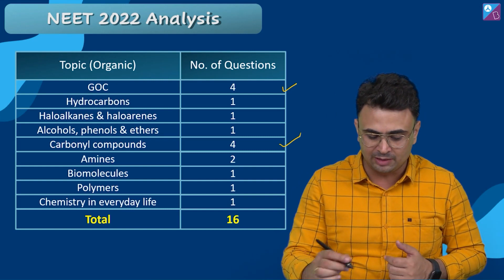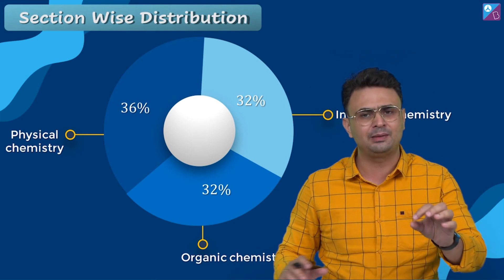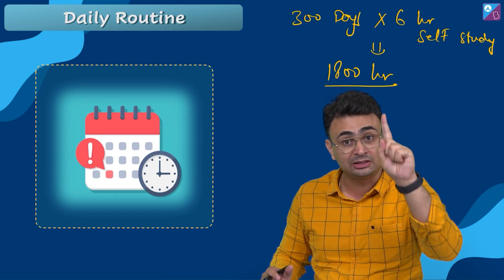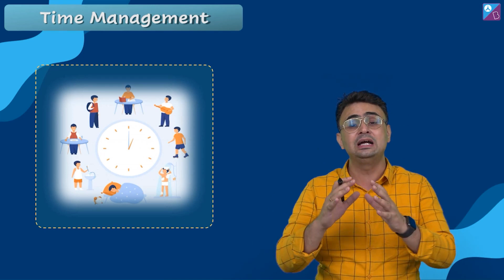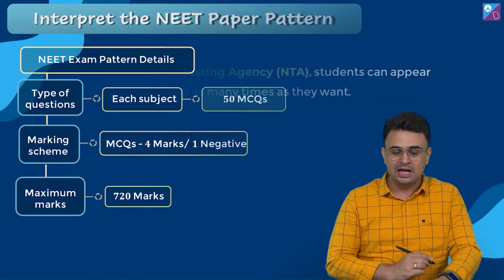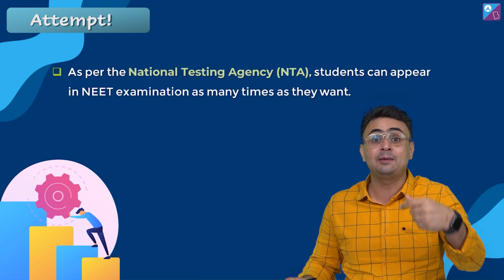NEET 2023 Roadmap - NEET Preparation Strategy and Study Plan | How to Crack NEET in One Year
💸 Cash Rewards
🏆 Be an All-India Rank

Hello students, welcome to this very interesting session where Vivek Sir would be discussing the best strategy to prepare for NEET 2023.

0:00 NEET 2023 Roadmap - NEET Preparation Strategy and Study Plan
0:39 NEET 2022 Chapter wise Analysis
2:28 Section Wise Distribution
2:44 Class Wise Distribution
3:04 Discussion on Daily Routine
4:08 Study Materials
4:57 Discussion on Time Management
6:04 Study Plan & Preparation for NEET 2023
7:02 Interpret the NEET Paper Pattern
7:52 Discussion on NEET Attempt